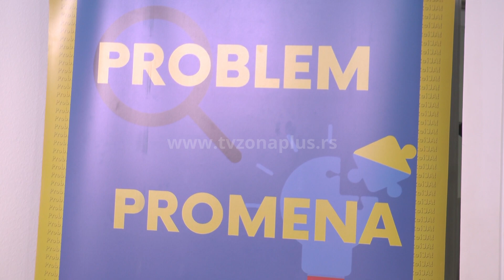CEO SISTEM U BORBI PROTIV VRŠNJAČKOG NASILJA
Veća prisutnost policajaca u školama i formiranje Saveta za bezbednost Grada Niša već daju bolje rezultate u sprečavanju vršnjačkog nasilja, ocenjeno je na okruglom stolu koji je u Nišu okupio predstavnike nadležnih institucija i civilnog društva. Bez obzira na to, potrebno je i dalje raditi na edukaciji mladih da na vreme prepoznaju bilo kakvu vrstu nasilja i da znaju kome mogu da ga prijave. Važnu ulogu ima Centar za socijalni rad koji je podigao kapacitete rada službe za zaštitu mladih i dece posle masovnih ubistava u Beogradu i Mladenovcu.